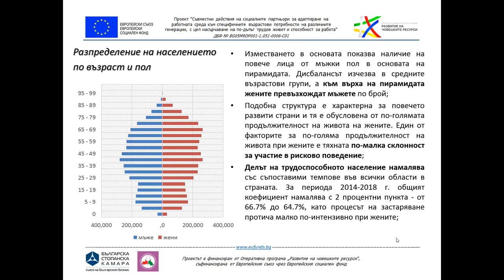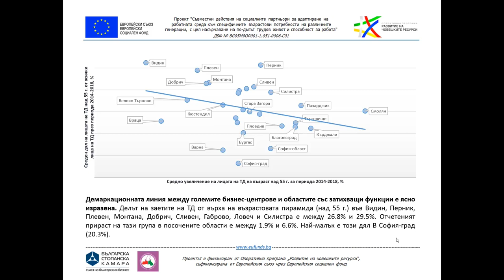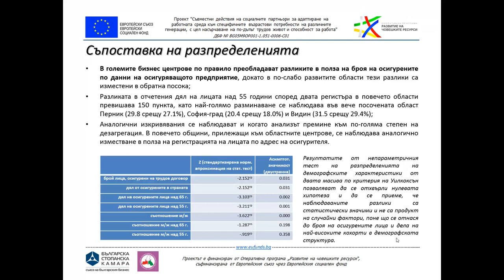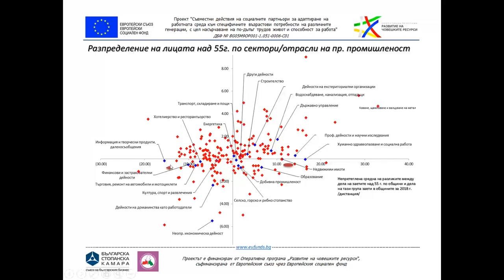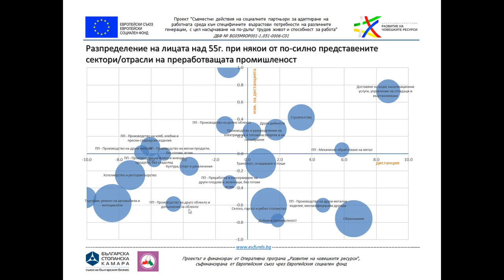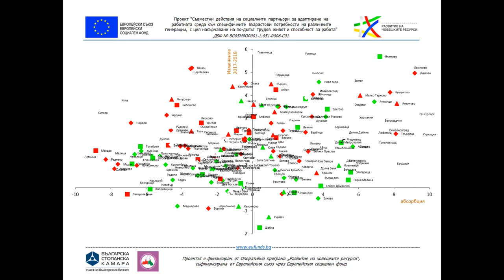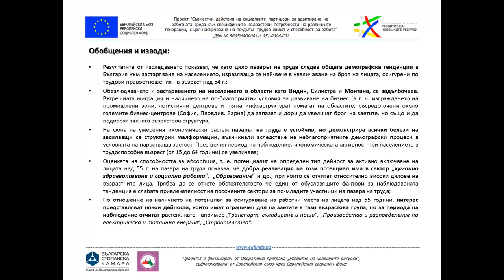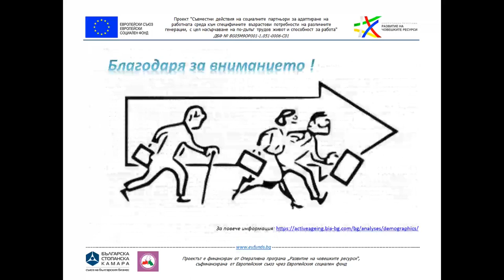Демография на работната сила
Настоящото проучване от експертен екип на БСК на тема „Изследване и стратегическа оценка на регионалната демография на работната сила в България по сектори“ е в изпълнение на партньорския проект на БСК и КНСБ BG05M9OP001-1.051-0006 „Съвместни действия на социалните партньори за адаптиране на работната среда към специфичните възрастови потребности на различните генерации, с цел насърчаване на по-дълъг трудов живот и способност за работа“.

За основа на изследването е използвана информация от масиви, поддържани от Националния осигурителен институт (НОИ) с данни за осигурените лица в България с предефинирани параметри. На тази база са формирани вторични масиви, съдържащи допълнителни разрези, двумерни и многомерни разпределения, които позволяват да се обхване и анализира цялостно състоянието и протичащите процеси на пазара на труда.

Понастоящем изследванията на пазара на труда, базирани на данни от НОИ, се разработват от институции, министерства, организации, консултантски компании и други, използващи основно данните от Регистъра на осигурените лица. За съпоставимост с изнесените резултати, настоящото изследване съдържа преглед на демографската структура на пазара на труда, като разглежда различни разрези на масивите от този регистър.

Настоящото изследване включва също обзор и стратегическа оценка на регионалната, секторната и демографската структура на местния пазар на труда. За разлика от други анализи по тази тема, в рамките на настоящото изследване за пръв път в България се обработват, оценяват и анализират данните, предоставяни от работодателите към Регистъра на трудовите договори за регионалното разпределение на заетите лица според местоработата на заетите. Направен е сравнителен анализ на тяхната структура с разпределението на заетите според регистрацията на работодателя.

Резултатите от изследването показват, че като цяло пазарът на труда следва общата демографска тенденция в България към застаряване на населението, изразяваща се най-вече в увеличаване на броя на лицата, осигурени по трудови правоотношения на възраст над 54 г.

Измененията в структурата на икономически активното население в България през периода 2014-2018 г. показват, че на фона на умерения икономически растеж пазарът на труда е устойчив, но демонстрира всички белези на засилващите се структурни малформации, възникнали вследствие на неблагоприятните демографски процеси в условията на нарастваща заетост. През целия период на наблюдение, икономическата активност при населението в трудоспособна възраст (от 15 до 64 години) се увеличава.

Анализът на заетите лица по отделни икономически дейности показва, че например при търговията над 2/3 от прираста, отчетен за периода на наблюдение, се пада на жените. Секторът заема второ място по брой на заетите (след преработващата промишленост) и е един от изпъкващите с най-голям потенциал за интензивно включване на възрастното население.

Аналогични констатации могат да бъдат направени и по отношение на хотелиерството и ресторантьорството, осигуряващи работа на около 5% от общия брой на заетите в страната. Жените имат най-голям принос за нарастването на броя на заетите също и в сектора на професионалните дейности и научните изследвания, където броят им се увеличава, докато този на мъжете намалява.

Оценката на способността за абсорбция, т. е. потенциалът на определен тип дейност за активно включване на лицата над 55 г. на пазара на труда показва, че добра реализация на този потенциал има сектор „хуманно здравеопазване и социална работа“. Делът на заетите в сектора е малко над 5% от всички заети в страната, докато работещите в сектора лица на възраст над 55 г., съставляват почти 9% от общия брой на заетите в тази възрастова група в страната. Подобна е и картината в сектор „образование“. Делът на заетите над 55 г. за посочените сектори нараства устойчиво и в края на периода на наблюдение при тях се отчитат най-високите дялове на възрастните лица.

Успоредно с позитивните констатации за активно включване на лицата над 55 г., тук трябва да се отчете обстоятелството че един от обуславящите фактори за наблюдаваната тенденция е слабата привлекателност на посочените сектори за по-младите участници на пазара на труда. Активното включване на по-възрастните може да се обясни с действието на различни фактори, но най-вече с непривлекателното възнаграждение в споменатите сектори, което отблъсква по-младите. Завършилите релевантни специалности се насочват към други сектори или предпочитат да емигрират. Същевременно дългогодишните педагози, административни и държавни служители и медицински лица преминават в по-горните възрастови кохорти.